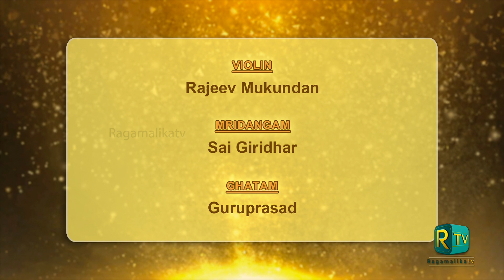Carnatic Music l Ranjani Gayatri | Cleveland Thyagaraja Festival | Abhang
Vocal Concert By Ranjani-Gayatri
Abhang - Aatha Kote by Sant.Thukaram
Violin : Rajeev Mukundhan
Mirdangam : Sai Giridhar
Ghatam : Gururprasad